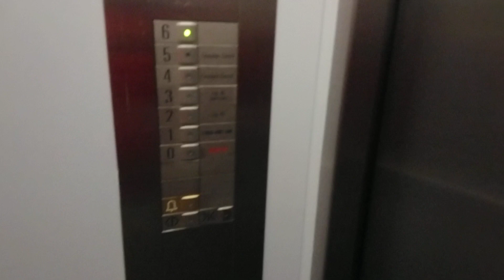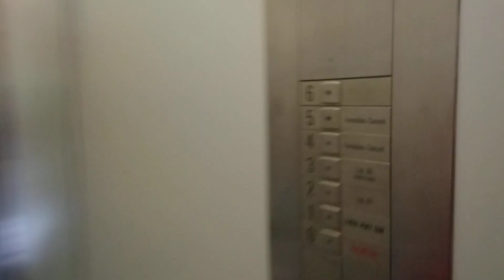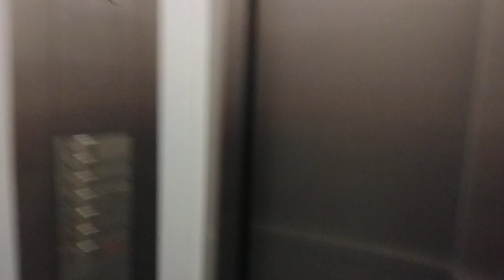Aufzug Schindler Rue de la Banque 1, 1700 Fribourg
Schöner originaler S-Series Schindler. Schätzingsweise aus den 90er Jahren. So alt ist auch jenes Gebäude. Der Maschinenraum ist über die Deckenklapptür zugänglich.